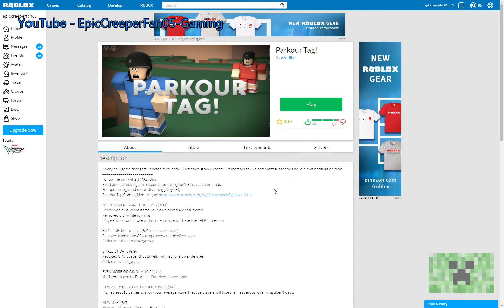Crazy Paurkour Tag?!?! 0_o [Desc]